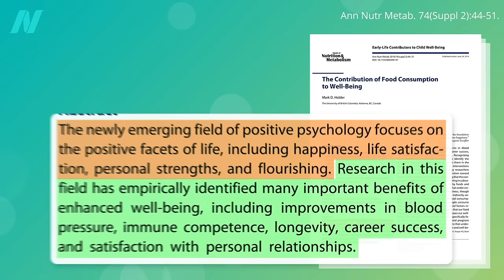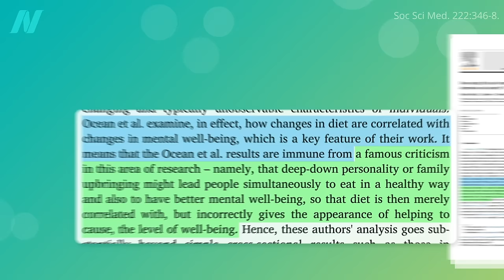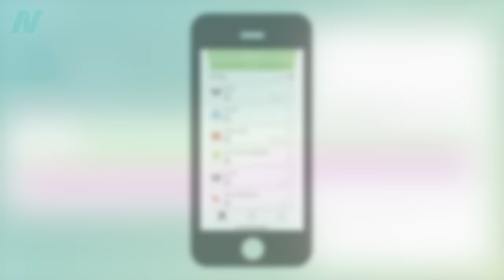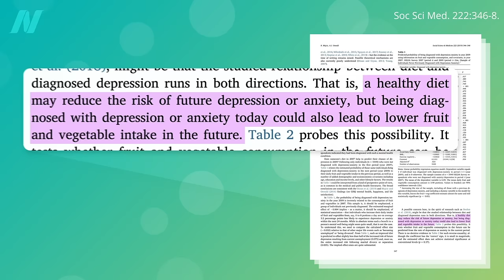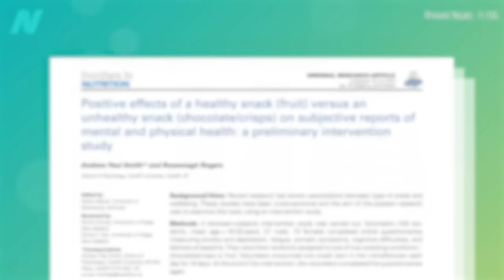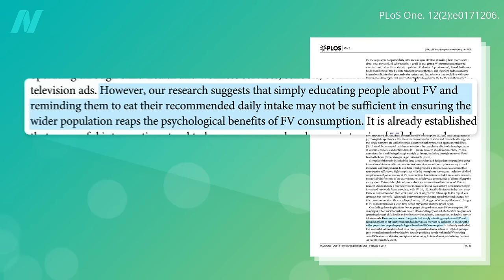Fruits and Vegetables Put to the Test for Boosting Mood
Mood-boosting foods: A randomized controlled trial investigates diet and psychological well-being.

Have a question about this video? and someone on the NutritionFacts.org team will try to answer it.

Want to get a list of links to all the scientific sources used in this video? You’ll also find a transcript and acknowledgements for the video, my blog and speaking tour schedule, and an easy way to search (by translated language even) through our videos spanning more than 2,000 health topics.